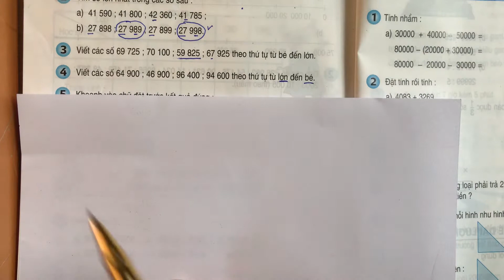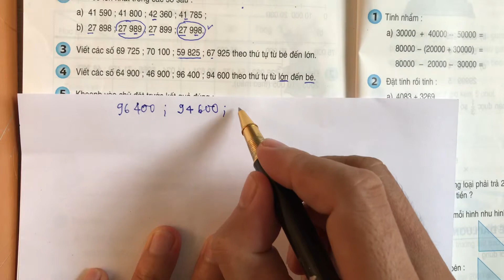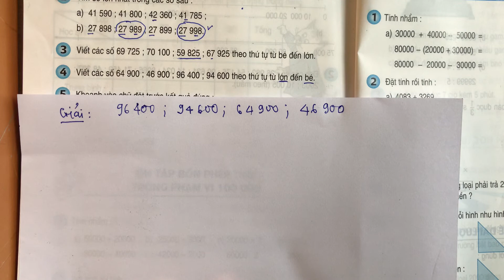Toán lớp 3. Ôn tập cuối năm bài 4 trang sgk 170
1. Học viện đào tạo và phát triển Tài năng Việt Nam
2. Xem thêm nhiều bài giảng tại
3. Facebook 123 Học Tốt